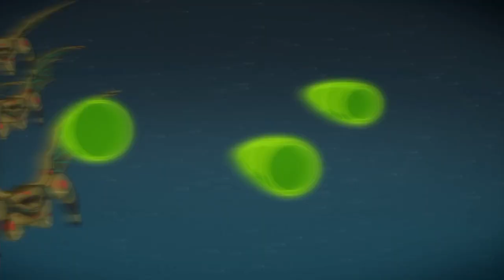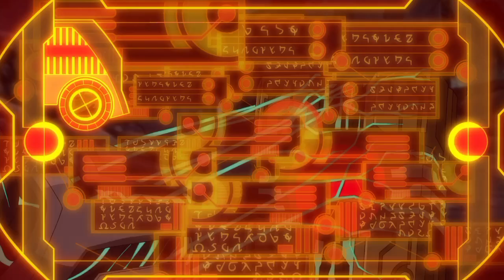liga de la justicia War amv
película: liga de la justicia War